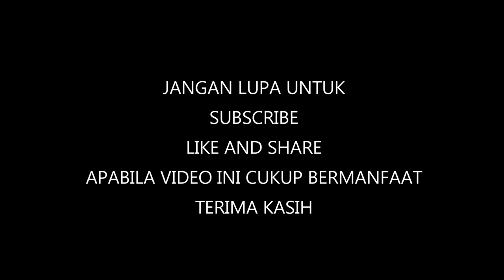Rolling 6 KLB miniatur MCW302 KRD bandung pintu bisa buka tutup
Rolling 6 KLB miniatur MCW301 KRD bandung pintu bisa buka tutup

Kereta rel diesel MCW adalah Kereta Rel Diesel Hidraulik (KRDH) kelas eksekutif, bisnis non-AC (berkode MBW), dan ekonomi non-AC yang dioperasikan PT Kereta Api Indonesia, dan telah berpengalaman mengelilingi sebagian besar jalur kereta api di Jawa. Kereta ini, sepanjang kariernya, berpengalaman dinas kereta komuter unggulan PT Kereta Api Indonesia. Kereta ini terbagi menjadi dua tipe, yakni MCW 301 dan MCW 302. Kereta ini hadir bersama KRL Rheostatik generasi pertama. Kereta ini bertenaga diesel hidraulik, karena pada masa itu beban gandar jalur KA Indonesia masih rendah.